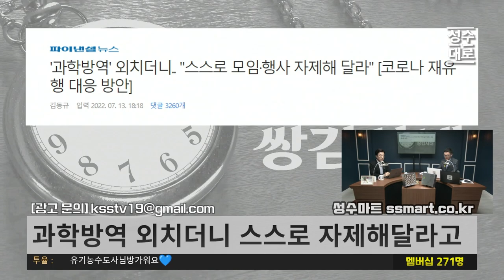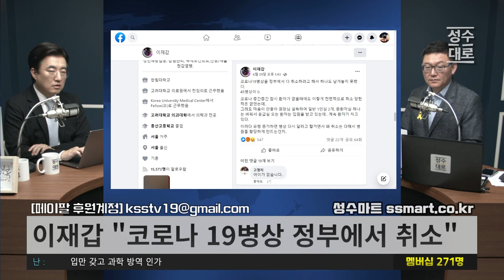과학방역 운운하더니 알아서 자제하라? 침상 빼라고 난리친 뒤 올여름 어마어마한 재유행 예상 | 김성수 김성회의 쌍김시대 (짤)